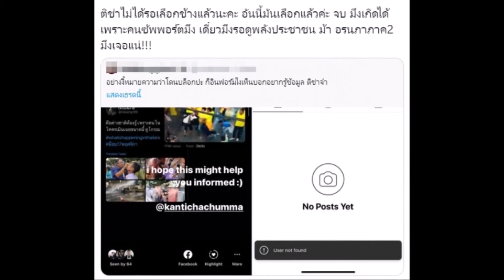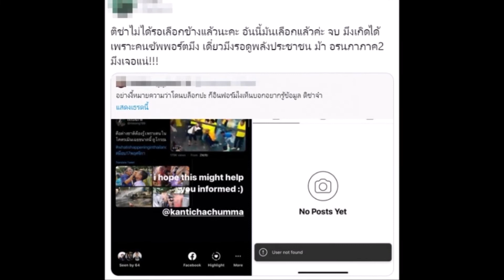ทวิตเดือด!! แบนติช่า ขึ้นเทรนด์ ชาวเน็ตประกาศไม่ขอสนับสนุน